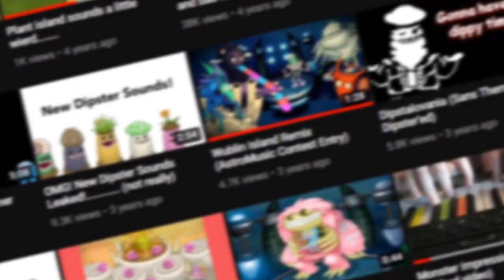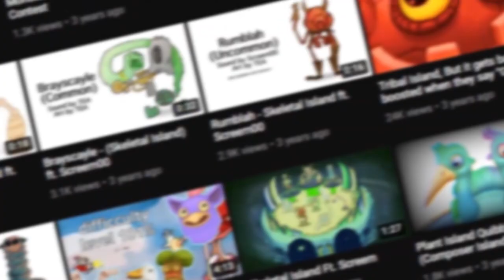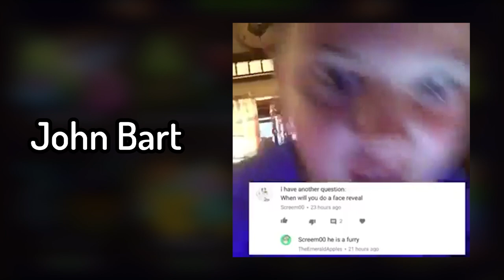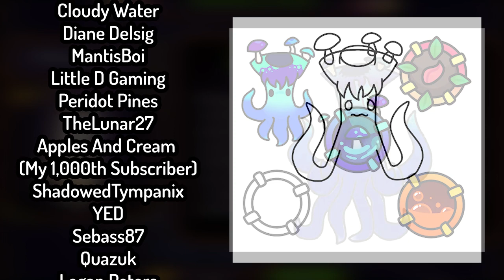It's been a journey